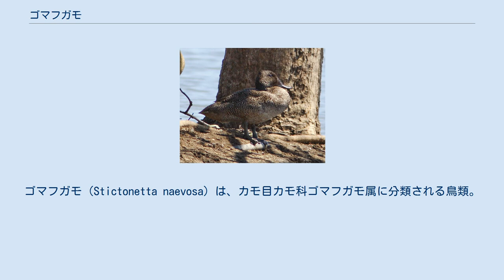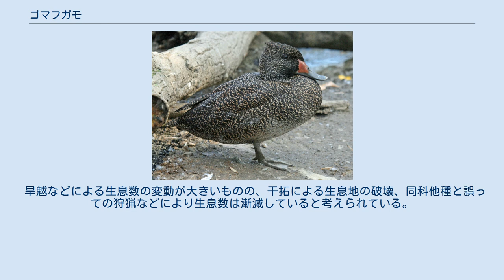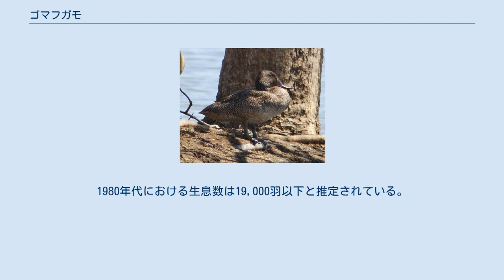ゴマフガモ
ゴマフガモ（Stictonetta naevosa）は、カモ目カモ科ゴマフガモ属に分類される鳥類。
本種のみでゴマフガモ属を構成する。
 オーストラリア 繁殖期になると主にニューサウスウェールズ州や西オーストラリア州南西部に飛来する。
翼長オス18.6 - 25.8センチメートル、メス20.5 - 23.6センチメートル。
後頭が瘤状に隆起する。
全身は黒褐色や灰褐色で、白く細かい横縞が入る。
 嘴は大型で、色彩は濃灰色。
鼻部がやや高い。
後肢前部は網目状の鱗で覆われる。
 オスは繁殖期になると嘴基部が赤みがかる。
メスはオスよりも淡色。
卵の殻は緑白色。
 後肢前部の鱗、気管の形状から、系統が古く原始的な種で現生種では近縁種がいないと考えられている。
雛の形態、解剖学的解析から、ガン類に近縁とする説もある。
 河川や湖沼・湿原などに生息する。
 食性は植物食で、種子、藻類などを食べる。
水面を泳ぎながら採食を行い、潜水はしない。
水辺の物陰などに巣を作る。
産座には厚く羽毛を敷き詰める。
6 - 10個の卵を産む。
メスのみが抱卵・育雛を行う。
 旱魃などによる生息数の変動が大きいものの、干拓による生息地の破壊、同科他種と誤っての狩猟などにより生息数は漸減していると考えられている。
1980年代における生息数は19,000羽以下と推定されている。